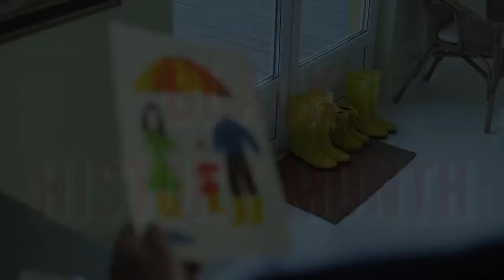Dancing with Don - EYFS / KS1 topics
Here are some national curriculum topics found in Early Years / Foundation stage and Key Stage 1 learning